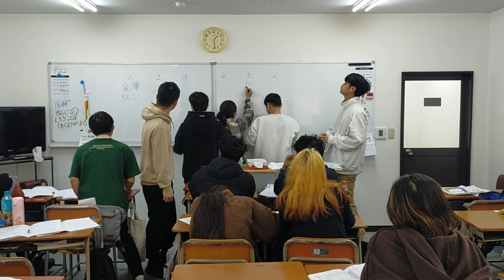《’24.Mar.15》🏫 800subs. Their smiles are my treasure.💎💎💎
🏫 800subs. Their smiles are my treasure. They always cheer me up. 💎💎💎